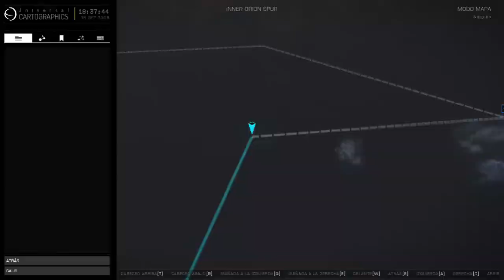COMO SALTAR CON ESTRELLAS DE NEUTRONES ELITE DANGEROUS